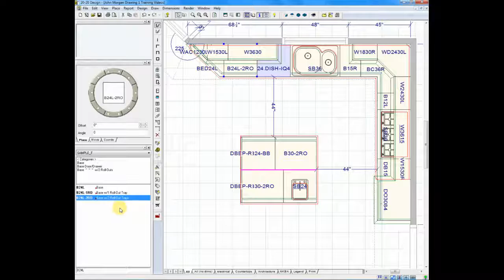2020 Design eLearning: Edit Replace Items